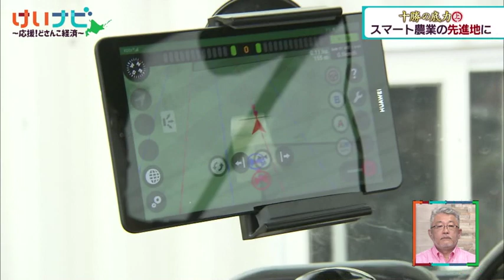十勝の底力㊤小豆・牛肉・農業アプリ 世界へ③